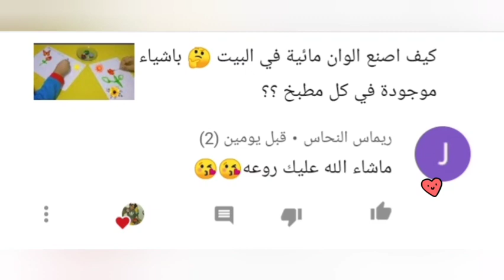طريقتين لصنع مانيكير إسلامي رائع في البيت بكل سهولة 🤔 طلاء اظافر شرعي سهل الإزالة بدون اسيتون 😍